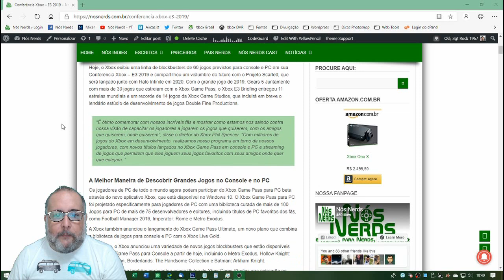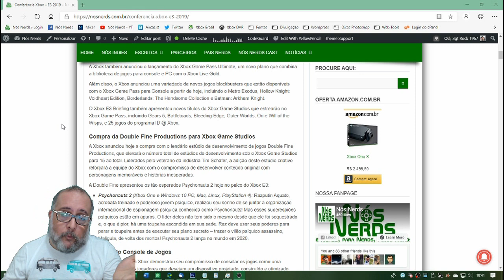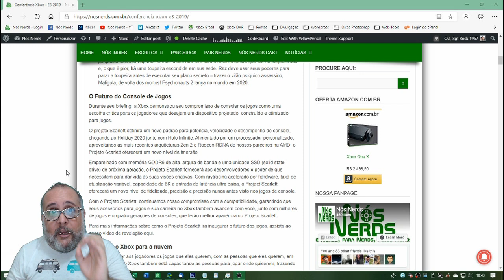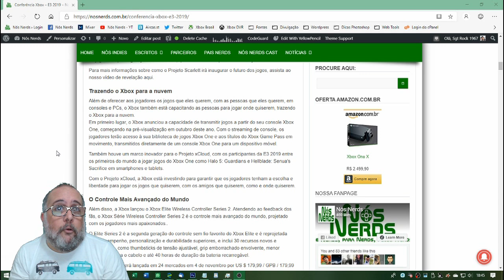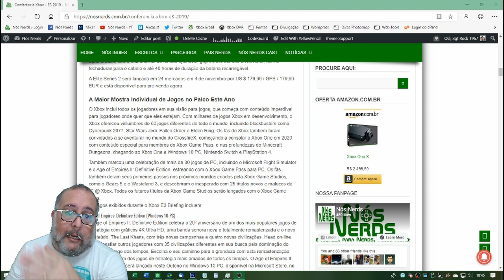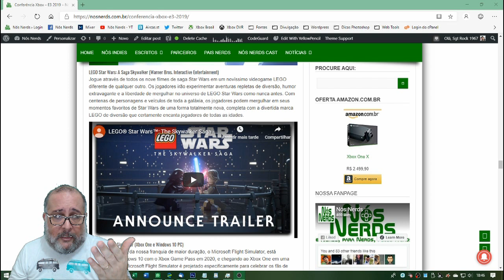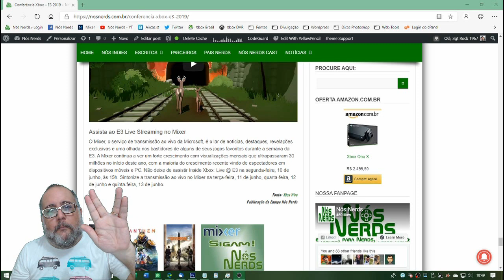E3 – XBOX – Nós Nerds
Minha avaliação da conferência do Xbox na E3 de 2019
Conheça nosso blog e saiba mais: